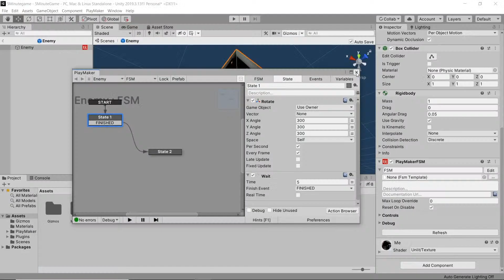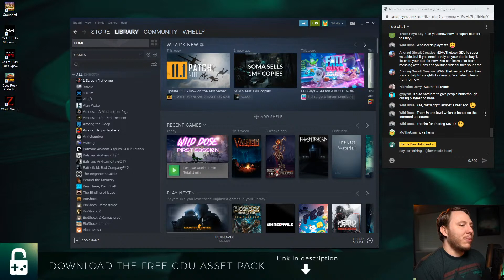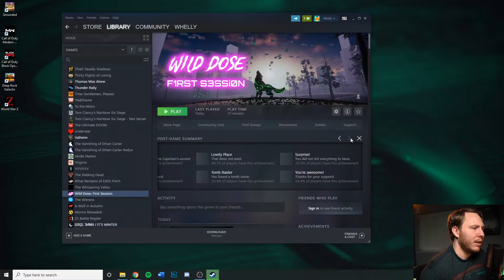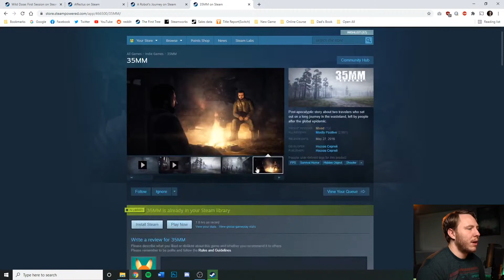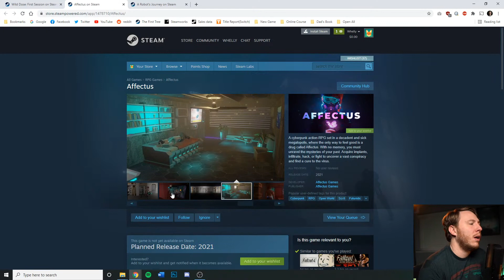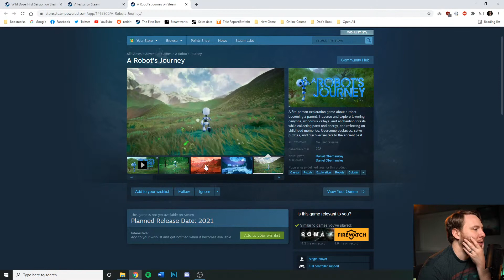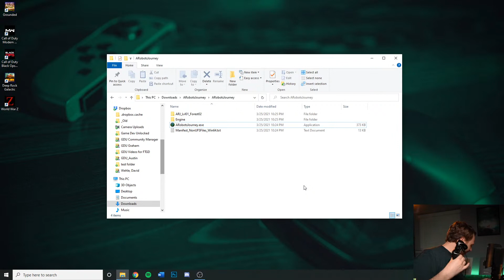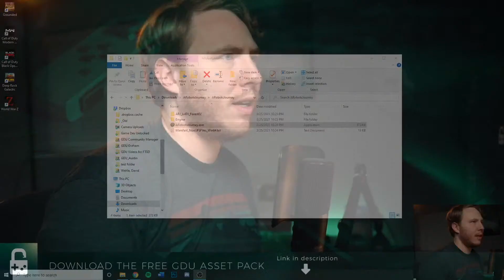Feedback Friday #6: Wild Dose, Affectus, and A Robot's Journey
Welcome to Feedback Friday, where I play and analyze the games made by Game Dev Unlocked students. Join the GDU family and start your indie game journey!

Wishlist these three awesome games below!